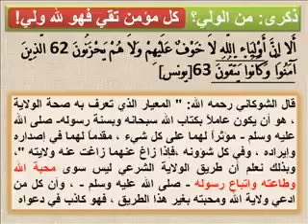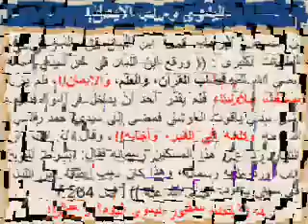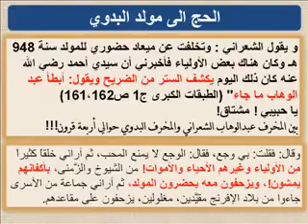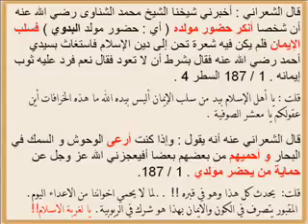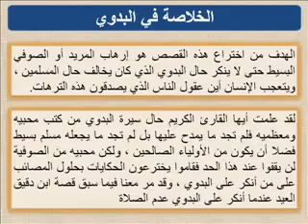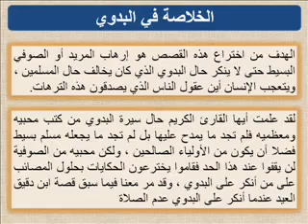كشف حقيقة احمد البدوي قطب الضلال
من قناةالقرون الاولي